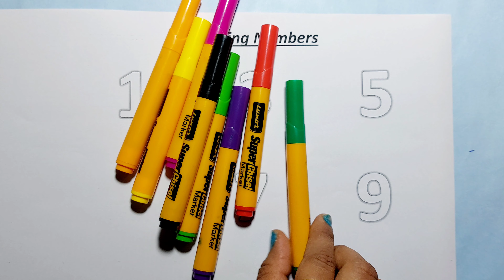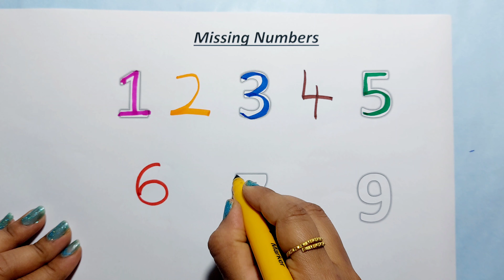12345 Number Names | 1 To 9 Numbers | 12345 learning for kids | Episode No 19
12345 Number Names | 1 To 9 Numbers | 12345 learning for kids | Episode No 19

Kids can learn number counting, tracing.  Kids will learn 1 to 9 numbers easily.

Your query:

learn numbers
learn numbers
learn colors
123 counting
1234 song
12345
number songs
number 1-100
numbers for kid
12345 rhymes
12345 kids songs
123 counting for kids
123 counting song
123 song
abc 123